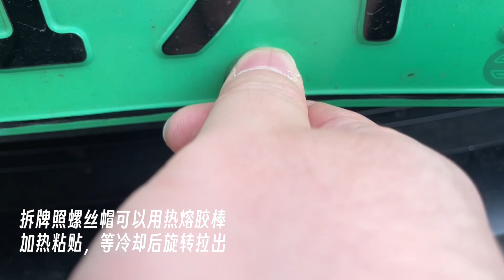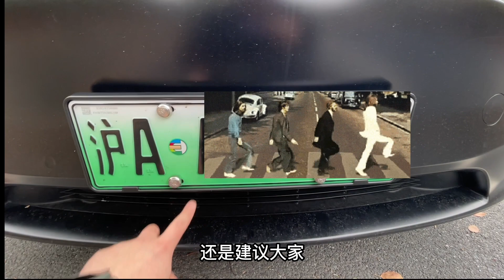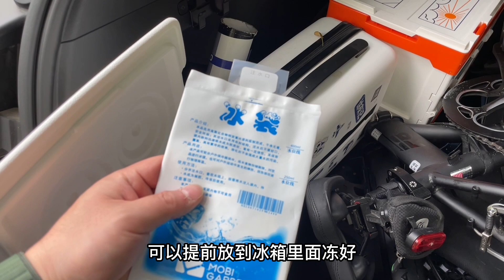特斯拉提車一年後，我又補了這三樣配件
Model Y已經提車快一年了，最近又買了幾個人覺得比較實用的配件，這只視頻分享出來希望能幫助到大家。